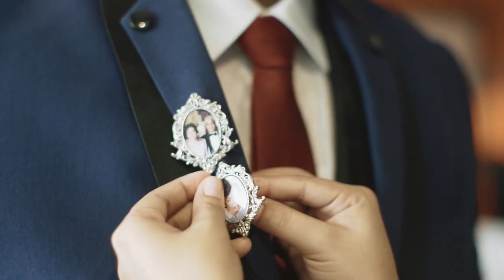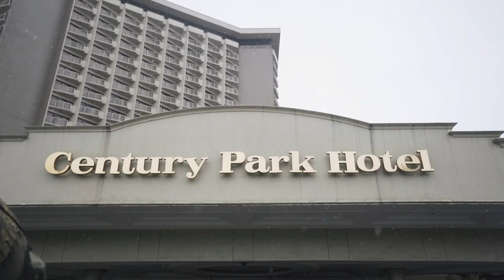Manila Wedding of Miguel and Janssen - San Agustin Church